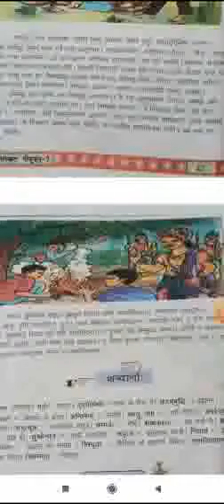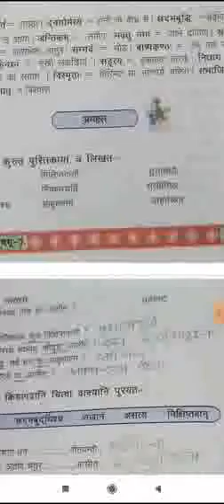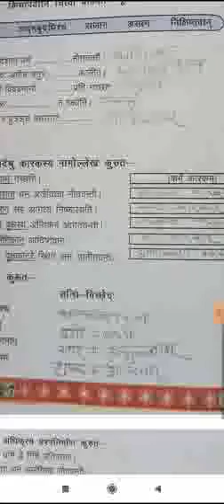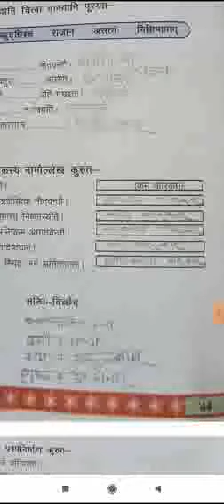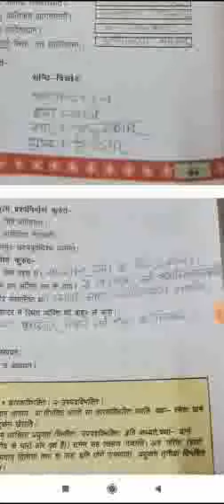MEDIUM- ENGLISH. CLASS- 7 SUBJECT- SANSKRIT TOPIC- NIMBTAROH SAKSHYAM